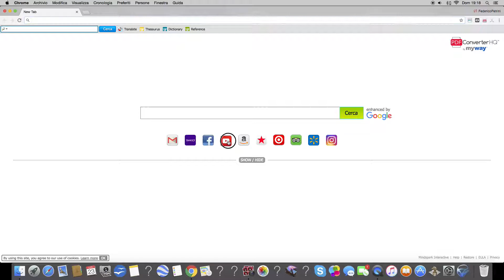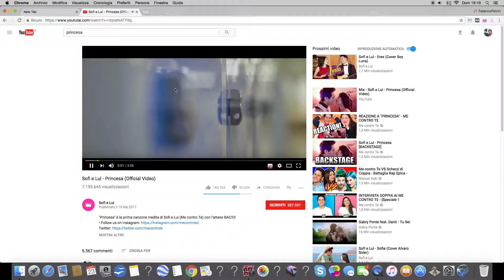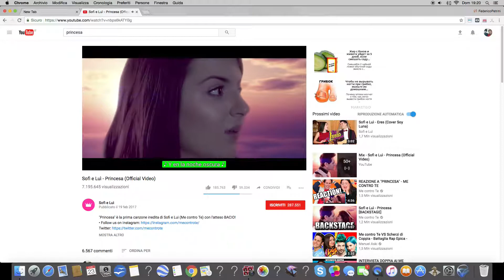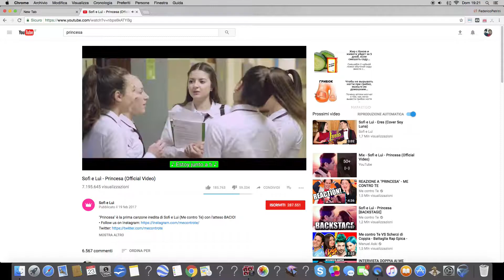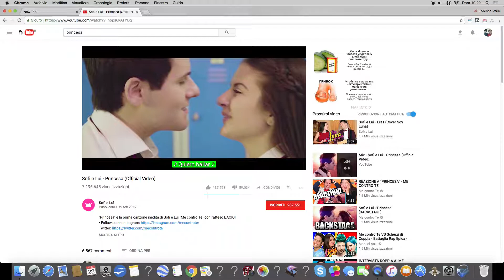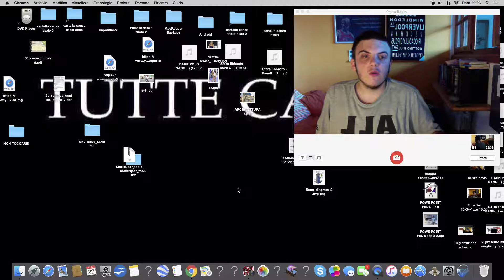brutto espagnolo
spaccate il like e se vi piacciono questi tipi di video scriveteli nei commenti